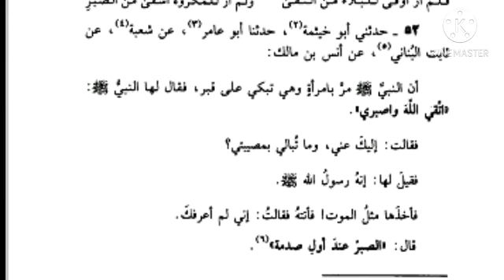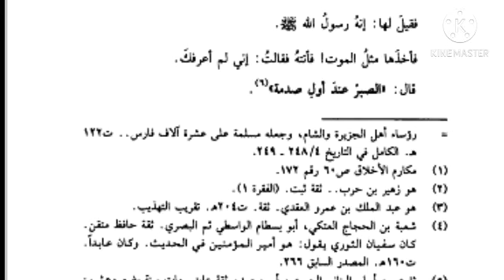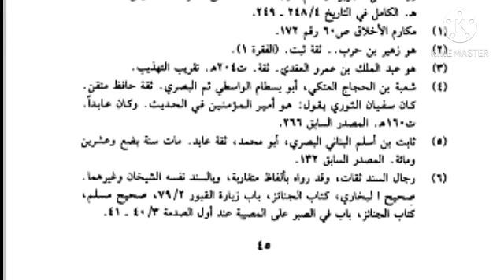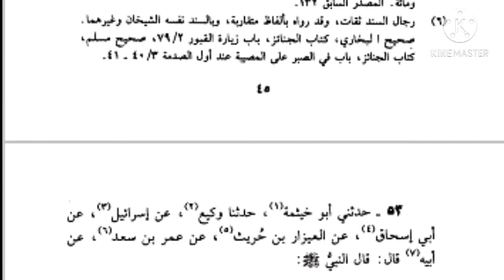اصبر على المرض ولك الجنة، للشيخ سفيان عايش حفظه الله.